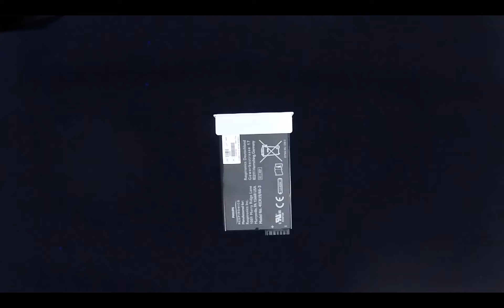Philips Respironis SimplyGo Battery Overview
Learn about battery life and other specifications of the Philips Respironics SimplyGo battery.

The SimplyGo’s included lithium-ion battery offers up to 3.7 hours of battery life when fully charged and used on Setting 1 of the Pulse Dose Oxygen Delivery mode. Setting 1 in Continuous Oxygen Delivery mode will give you up to 2.3 hours of oxygen with a fully charged battery. Additional supplemental batteries are available for purchase and increase your range when on the go.